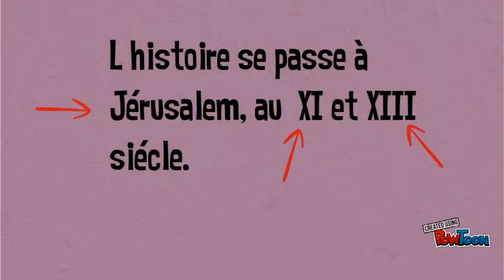le Chevalier de Jérusalem d'O Weulersee